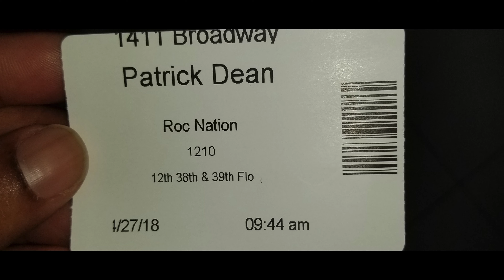Chris Hussle x Rio West - On Us [Official Video]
Chris Hussle x Rio West
"On Us"
Dir. Chaz Singleton
Astro Clown Productions/Herd Mics Ent
2020